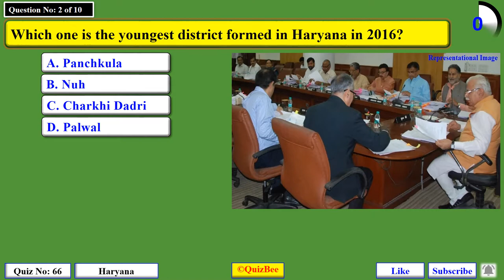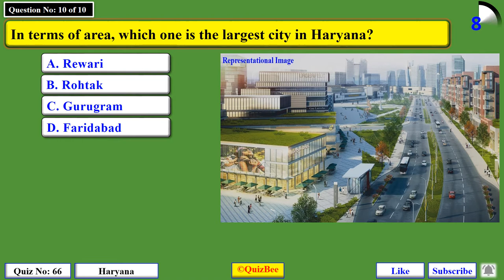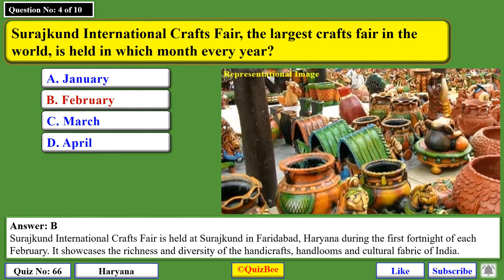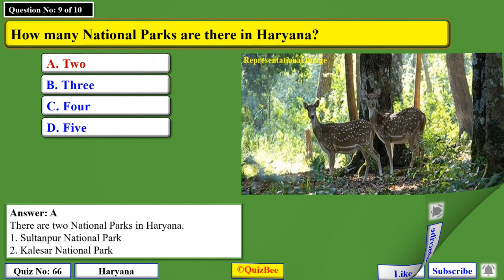[Quiz No: 66] A Quiz On "Haryana".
Have fun taking this quiz of 10 questions on "Haryana".

Share this quiz with your friends.

Do write us about your thoughts/suggestions/recommendations for the upcoming videos. Let us know about your favorite areas on which you want to have Quiz questions.